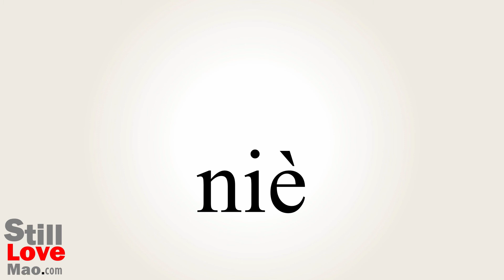How to Say Temporal in Chinese